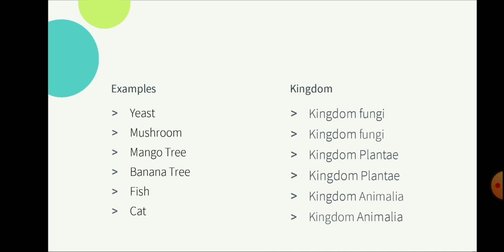Kite victers +1 botany class01 assignment answers (12-11-2020)